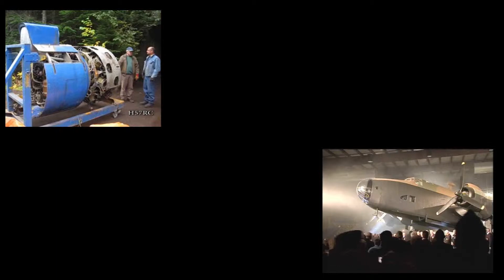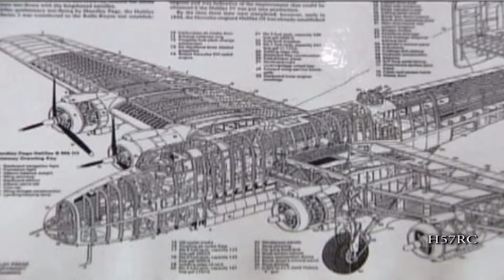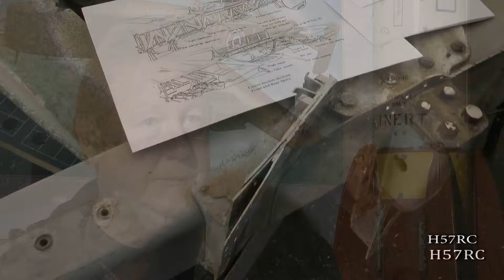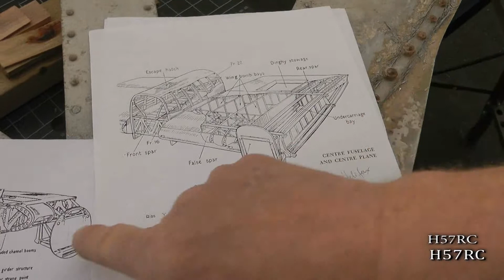H57RC The ReBuild Shop Program 10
George is interviewed [ Part 2 ] by Richard Malory Allnutt for the May 2013 issue of Aeroplane Monthly magazine in England. He describes the plan to rebuild a complete Halifax aircraft from scratch for Halifax 57 Rescue Canada.